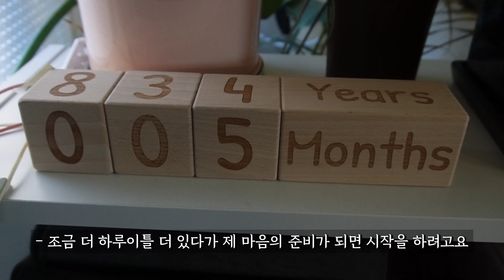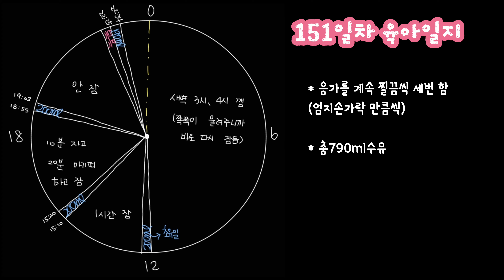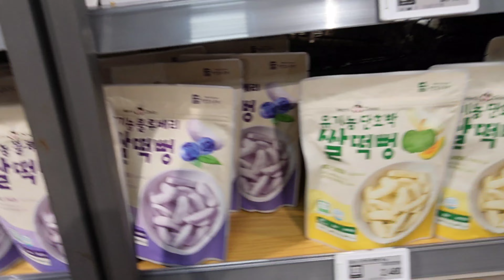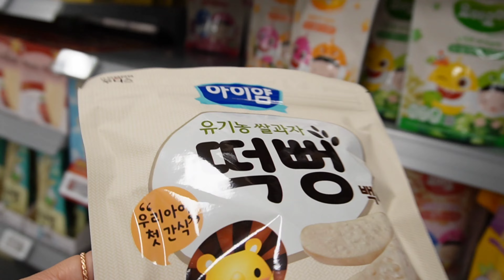5개월아기브이로그(151일-152일), 배꼽근황, 인생 첫 바다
오늘도 영상보시면서 즐거운하루 되십셔!!🐥
감사합니다❣️